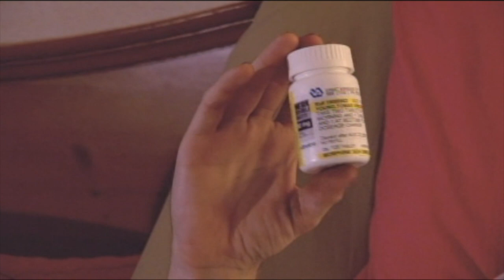Phil Donahue Presents "Body of War" at the Gold Coast International Film Festival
Television great Phil Donahue presents his Iraq War documentary, "Body of War," at the Gold Coast International Film Festival.

Featured Interviews:

Regina Gil, Executive Director
Gold Coast International Film Festival

Tom Suozzi
Former Nassau County Executive

Phil Donahue, Executive Producer
"Body of War"